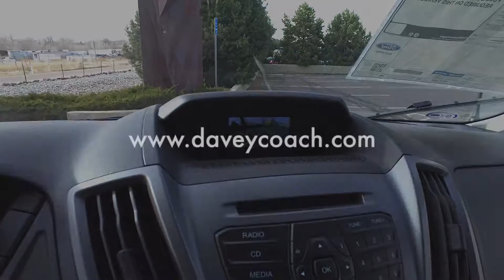4191 Walk Around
2017 NorCal Vans
Chassis: Transit Wagon XLT High Roof